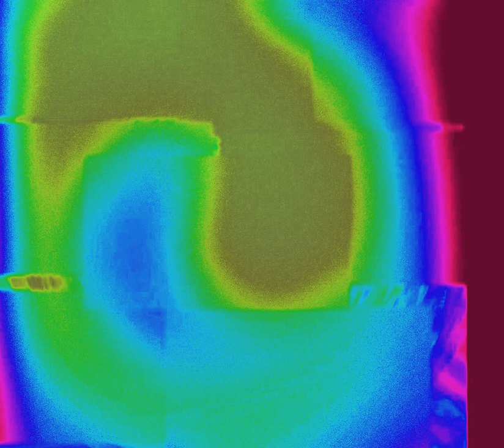Peter Power - Chakra Esoteria (Spaceschneider Remix)